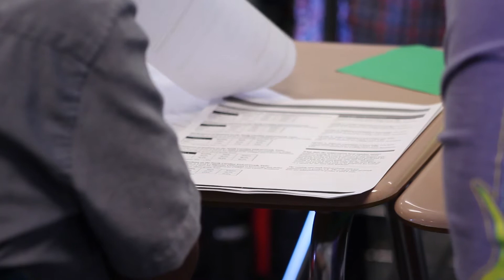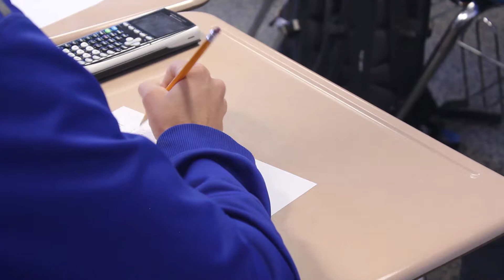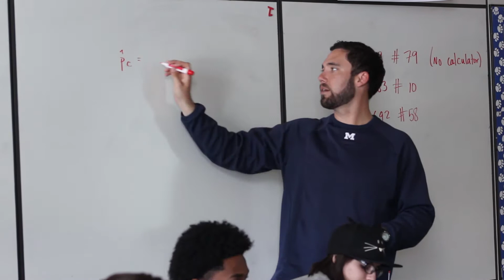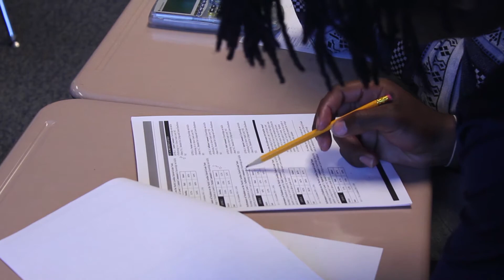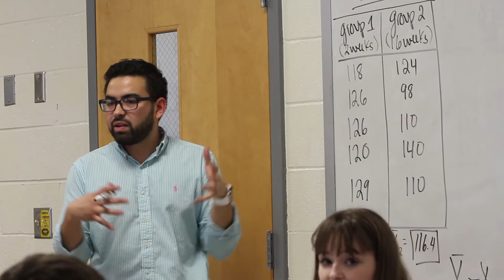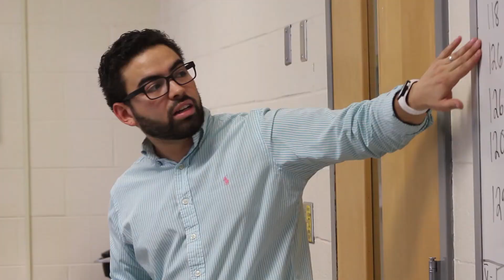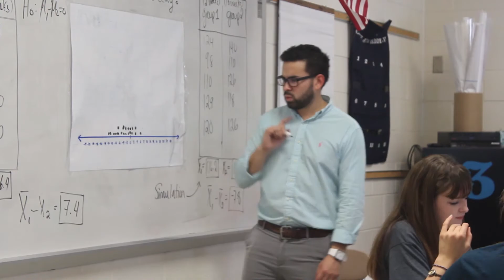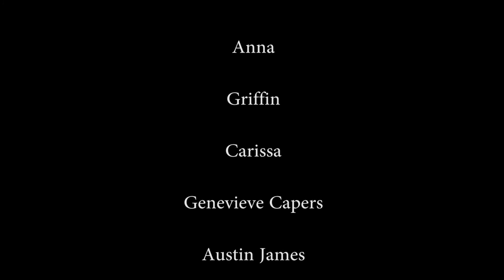Counting the Angles Documentary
The everyday struggles many students face in their math classrooms are overwhelming, discouraging, and can cause a lifetime of stress. Produced by high school students Alina Greene and Maggie Mayone, this documentary goes into detail about this issue, its causes, symptoms, and how to cope with it.